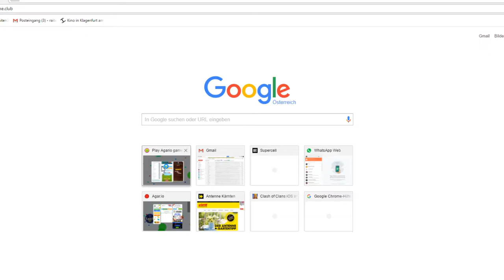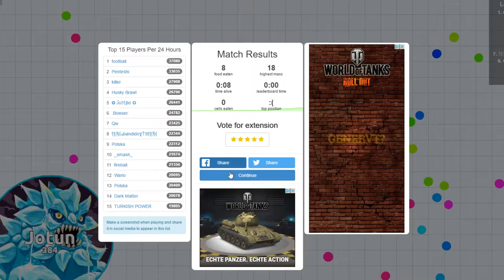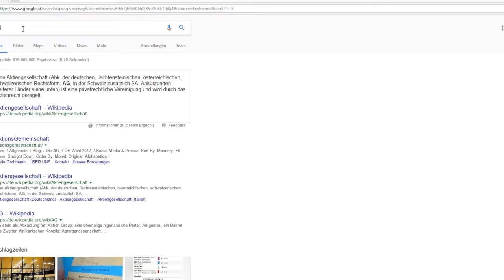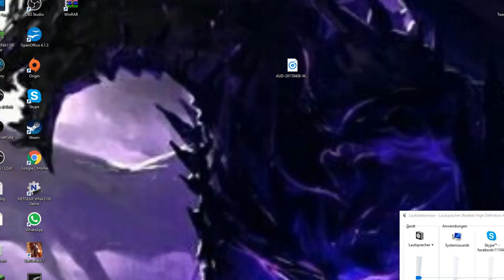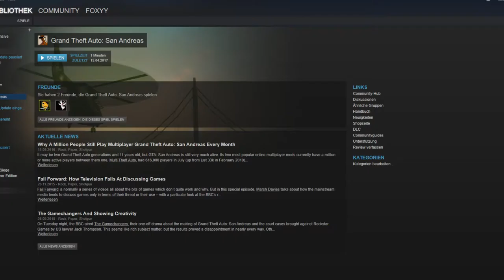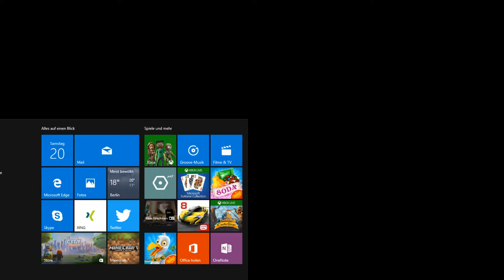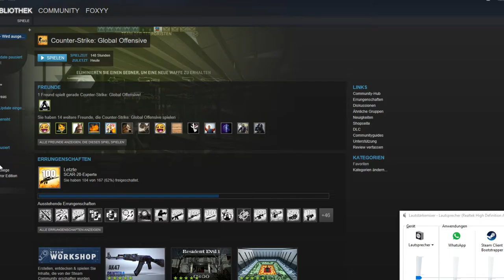Livestream von david Steiner minecraft am pc